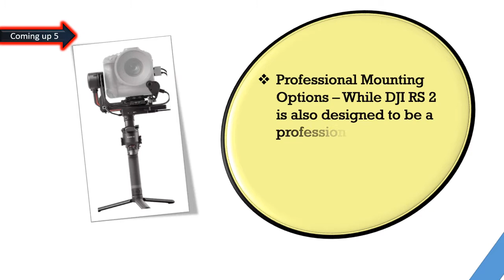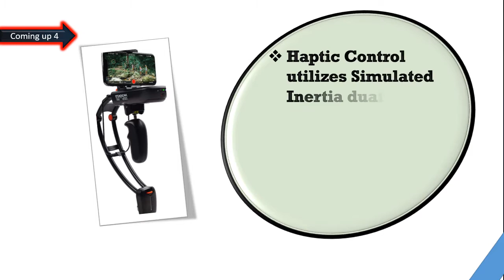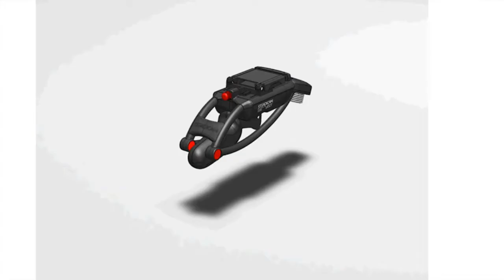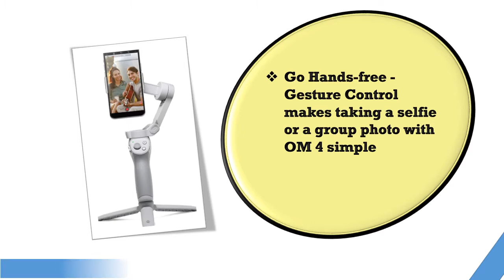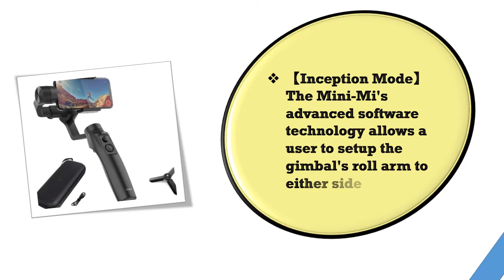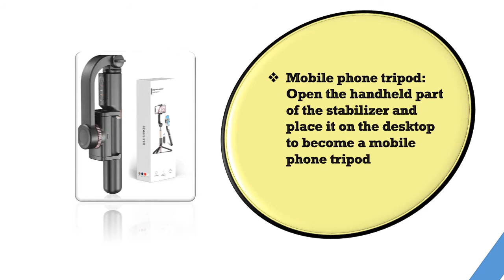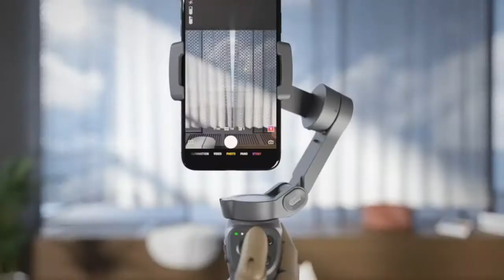Top 6 Best Smartphone Gimbal for iPhone 13 Cinematography 2021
Welcome viewers, Are you exploring Best Smartphone Gimbal for purchasing. Our specialist spent many hours to find out the Best Smartphone Gimbal. Here you will select the Best Smartphone Gimbal that you searching. In this video, you will see what are you searching?  DJI Osmo is The Most  Familiar Best Smartphone Gimbal Brands in the world. To buy Best Smartphone Gimbal check  Price and Product Links From Amazon.
Here are the Top 06 Best Smartphone Gimbal from the video as per serial:

1.DJI Osmo Mobile 3 Combo - 3-Axis Smartphone Gimbal:

2.Gimbal Stabilizer for Smartphone with Extendable Bluetooth:

3 .MOZA Mini-MI 3-Axis Gimbal stabilizer for Smartphone iPhone:

4.DJI OM 4 - Handheld 3-Axis Smartphone Gimbal Stabilizer:

5.Steadicam Volt Electronic Handheld Gimbal Stabilizer for All IPhone:

6.DJI RS 2 Combo - 3-Axis Gimbal Stabilizer for DSLR: